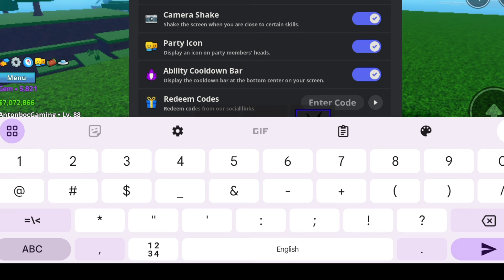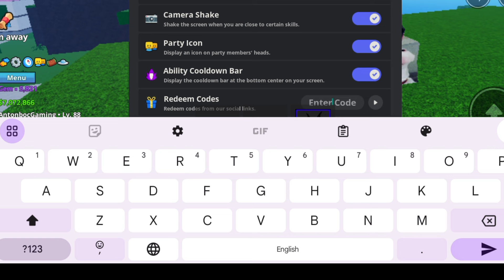*NEW CODES* ROBLOX MEME SEA CODES 2024 OCTOBER | MEME SEA CODE